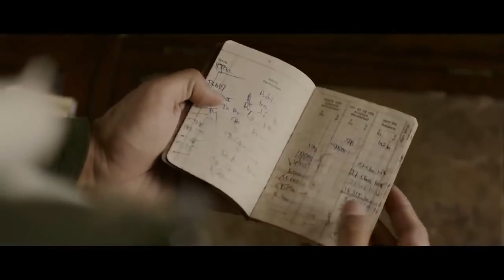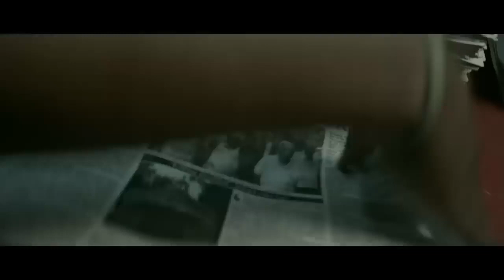THE LEAST OF THESE: THE GRAHAM STAINES STORY Trailer 2019 Drama Movie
Graham Stuart Staines (1941 – 23 January 1999) was an Australian Christian missionary who, along with his two sons Philip (aged 10) and Timothy (aged 6), was burnt to death by a gang of Hindu Bajrang Dal fundamentalists while sleeping in his station wagon at Manoharpur village in Kendujhar district in Odisha, India on 23 January 1999. In 2003, a Bajrang Dal activist, Dara Singh, was convicted of leading the gang that murdered Graham Staines and his sons, and was sentenced to life in prison.
He had been working in Odisha among the tribal poor and lepers since 1965. Some Hindu groups alleged that Staines had forcibly converted or lured many Hindus into Christianity; Staines' widow Gladys denied these allegations.She continued to live in India caring for leprosy patients until she returned to Australia in 2004. In 2005, she was awarded the fourth highest civilian honor in India, Padma Shree, in recognition for her work with leprosy patients in Odisha. In 2016, she received the Mother Teresa Memorial International Award for Social Justice.

In 2019, the film The Least of These: The Graham Staines Story, which is based on his life, was released.